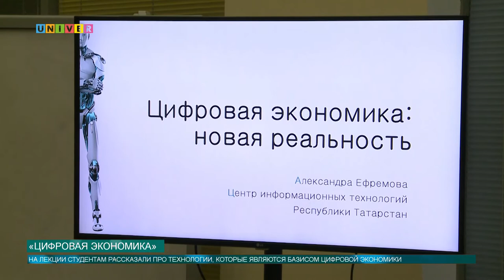«Цифровая экономика»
4 апреля в Казанском федеральном университете прошла лекция под эгидой нового проекта «Центр знаний» КФУ. Темой лекции стала цифровая экономика.